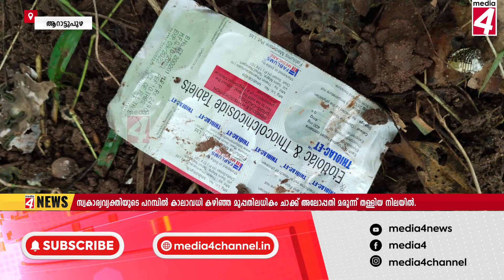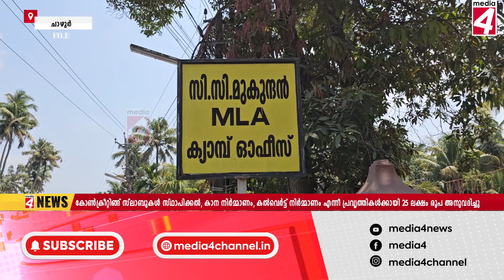25 07 2024 NEWS